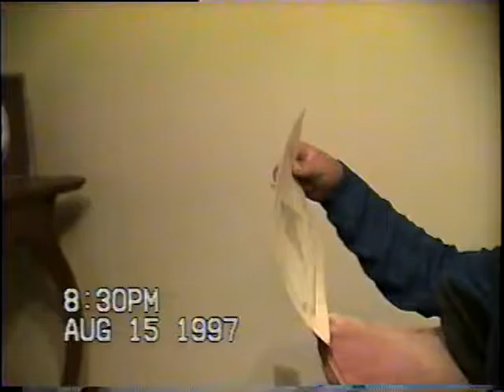August 15, 1997 - Arthur and Nora's in Middle West Pubnico, Mion Family Gathering